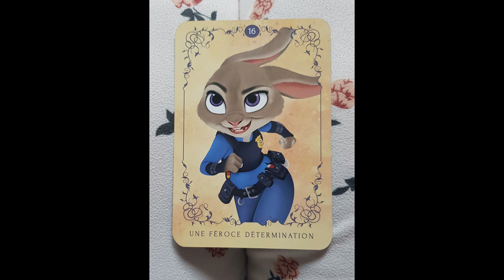Message du jour tirage et énergies du jour jeudi 9 mai 2024